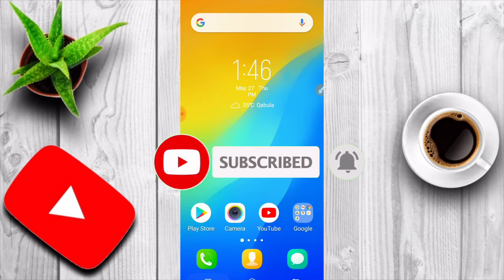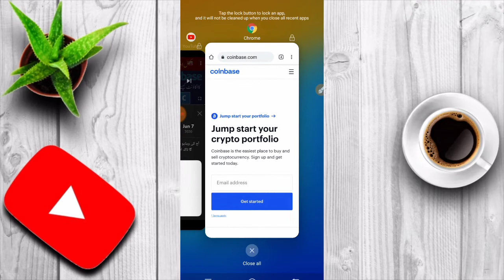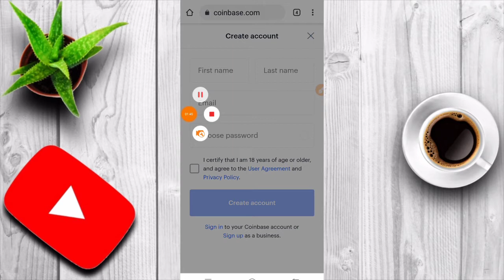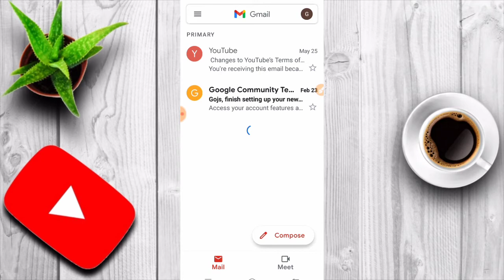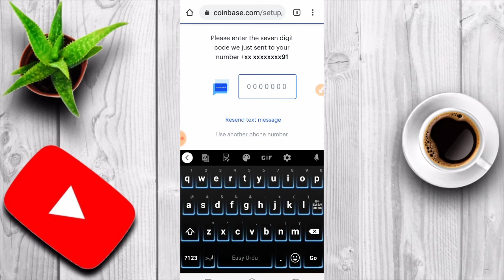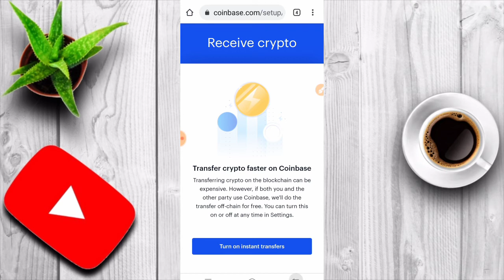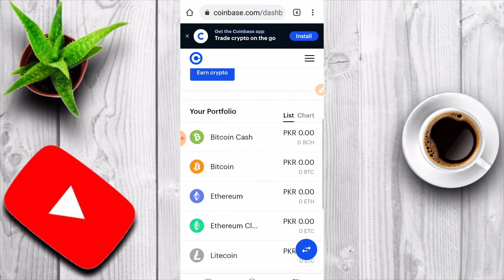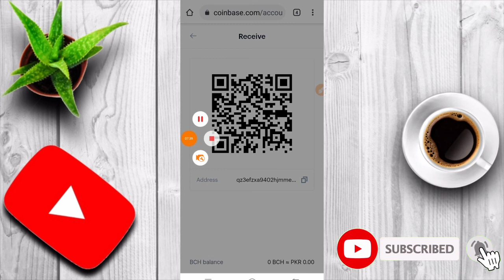How to create a Coinbase account , 2021